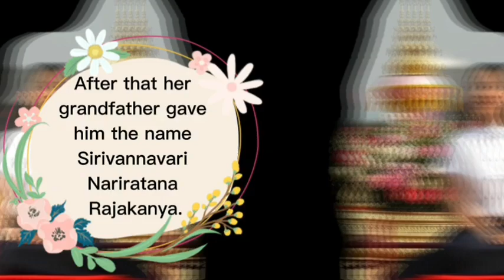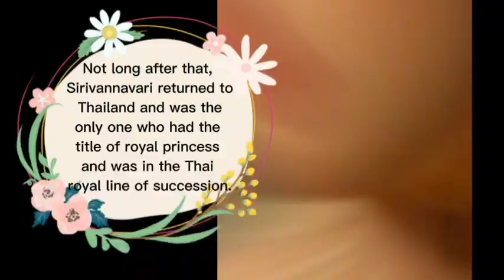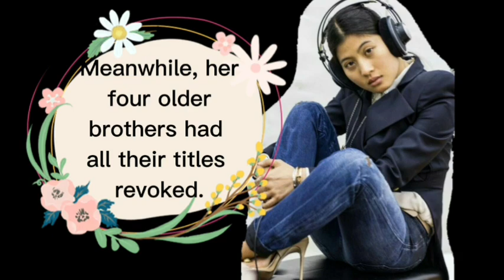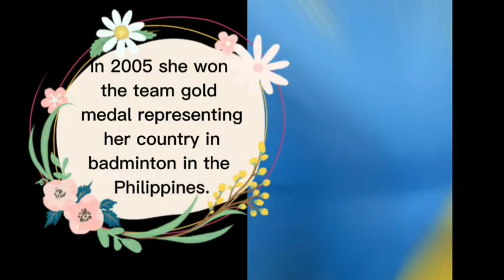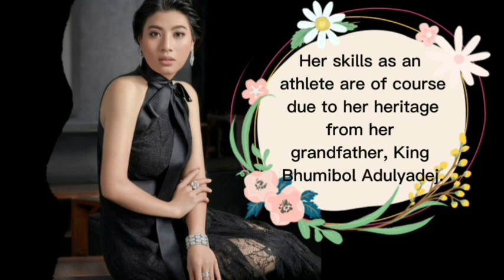Princess Sirivannavari Nariratana of Thailand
Her Highness Princess Sirivannavari of Thailand is not only beautiful but also skilled in horse riding and a professional badminton player. She is also a designer.